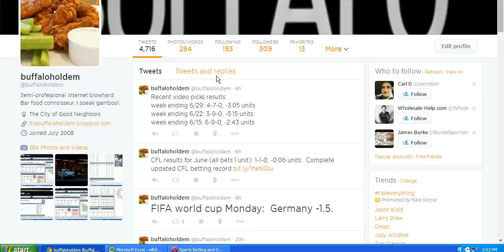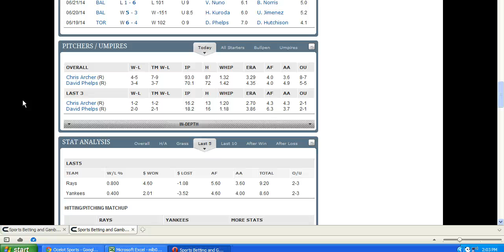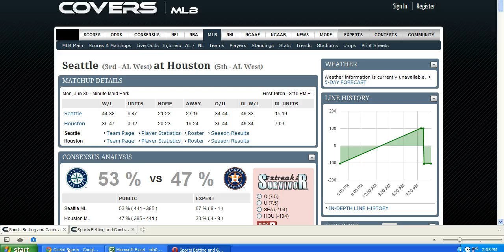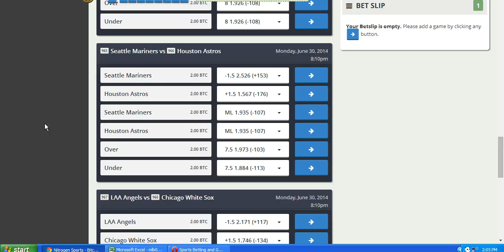MLB Handicapping 6/30